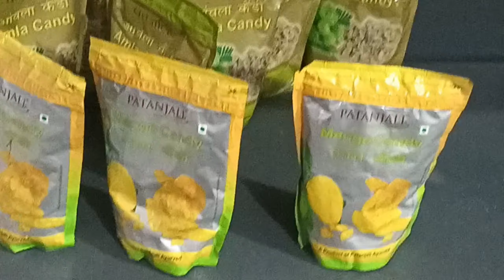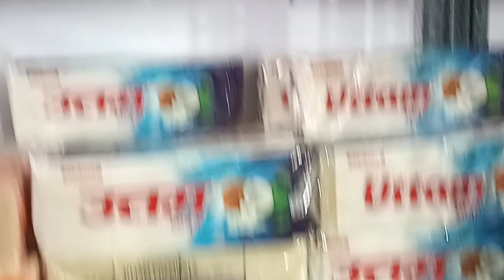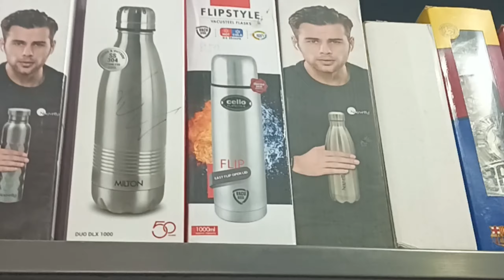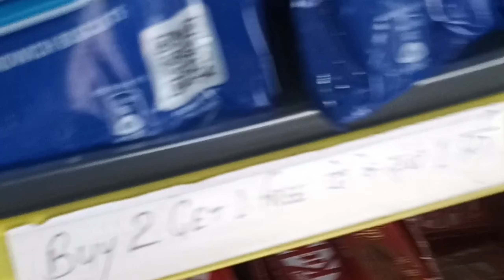CPC CENTIN parlika review subah barish ke sath 😁